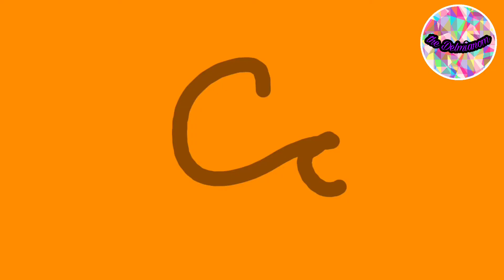Aritstic Alphabet (with cursive and no translition)